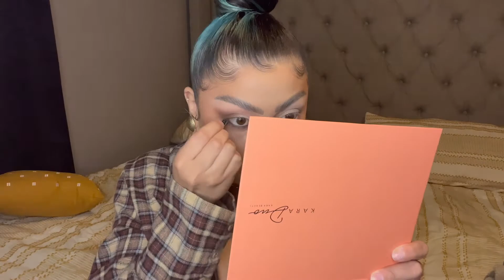Quick And Easy Eyeshadow │Kara Beauty Shades Of Me Eyeshadow Palette✨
Hey guys, I hope you all enjoyed the video. As always leave any video suggestions down in the comment section. I love you, STAY SAFE🤍

PRODUCTS USED⇣⇣⇣